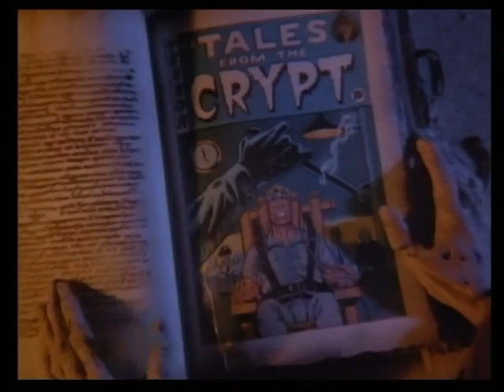Les Contes de la crypte - Le bourreau en mal d'exécuter (1/2)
Saison 1